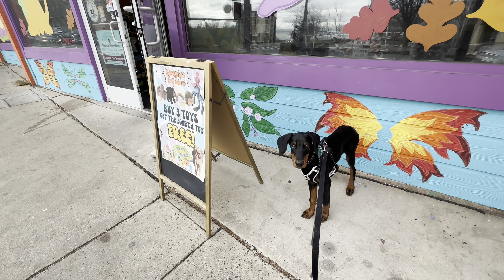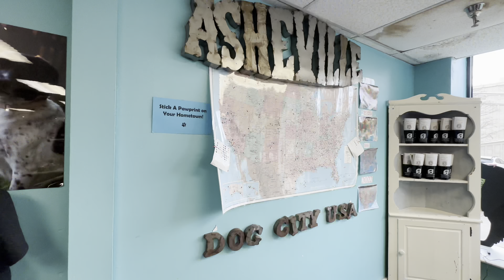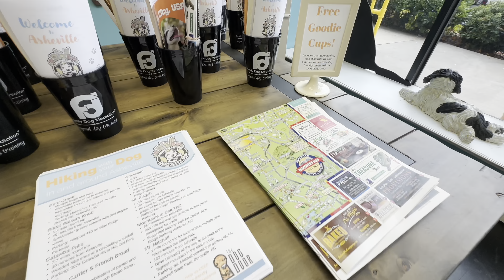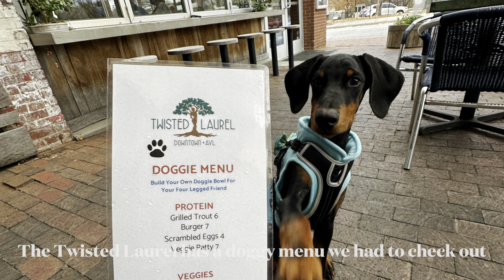Dog-Friendly Trip Day 1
On our first day in Asheville, Gatsby & I got settled into our little cabin in the mountains and enjoyed all the outdoor space the cabin offered. Follow along as we check out some dog-friendly restaurants and stores! One restaurant even has its own doggy menu!

Featured dog-friendly stops:
Mellow Mushroom at 1:54
Patton Ave Pet Co. at 3:39
Dog Door at 6:38
Twisted Laurel at 8:02
The Bee Charmer at 8:44
Luella’s BBQ at 10:12